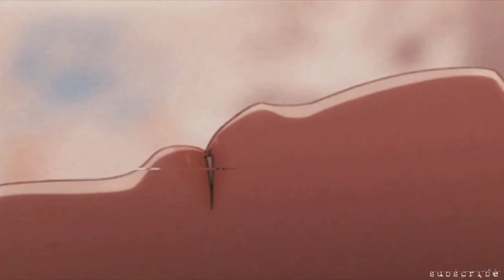A N I M E A E S T H E T I C [ Relaxing retro short anime clips amv ] #58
this video is dedicated to someone special to me 😇🙏

Anime used : sailor moon and others